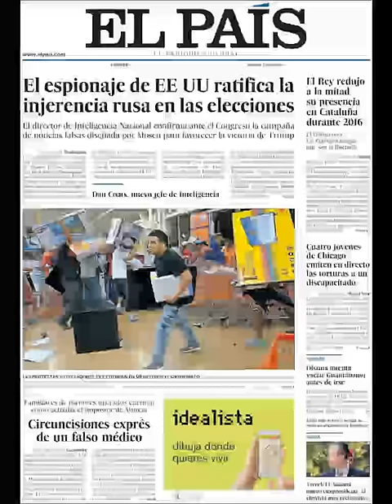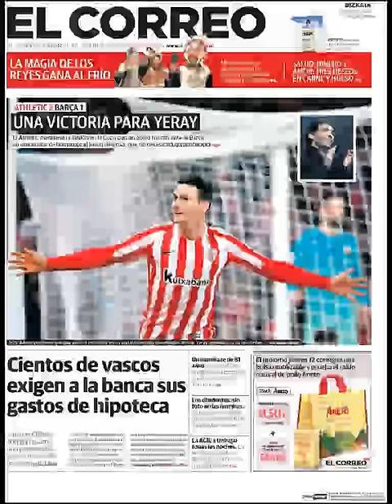Noticias Viernes 6 Enero 2017 Principales Portadas Titulares Diarios Periódicos España Spain News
Si desea conocer nuestros servicios inmobiliarios y nuestras agencias inmobiliarias en Barcelona visite